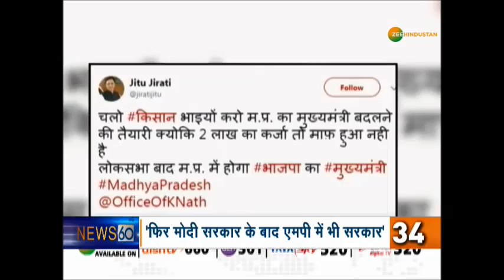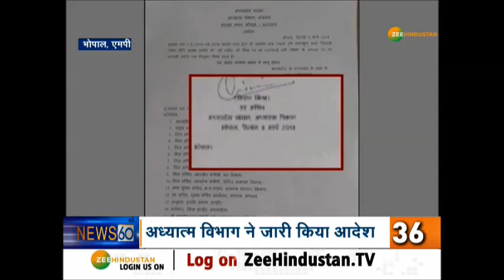जानें देश-दुनिया की सभी बड़ी खबरे सिर्फ 10 मिनट में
Delhi की एक रैली में Rahul Gandhi ने आतंकी Masood Azhar को 'जी' कहा. राहुल के बयान पर भड़का शहीद का परिवार, कहा स्वार्थ के लिए किसी भी हद तक जा सकते राजनीतिक दल. आज उम्मीदवारों की सूची जारी कर सकती है TMC. Priyanka आज पहली बार Congress working committee की बैठक में शामिल होगीं, Gujrat में होगी बैठक. जानें देश-दुनिया की सभी बड़ी खबरे सिर्फ 10 मिनट में...

About Channel